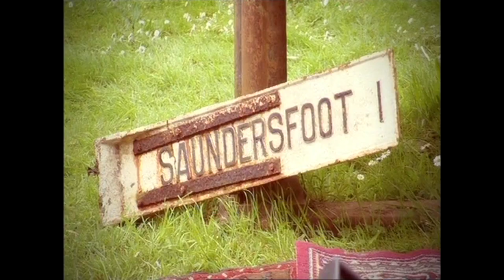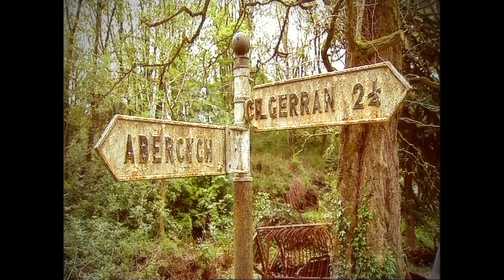Einir Dafydd - Ma Dy Rif Di yn y Ffôn